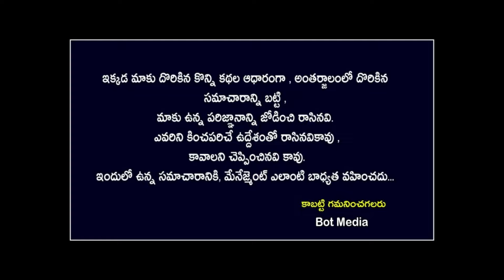ఈ మంత్రం విన్న చాలు కోటీశ్వరుడు అయ్యే అంత ధన లాభం కలుగుతుంది || Lakshmi Devi Kataksham